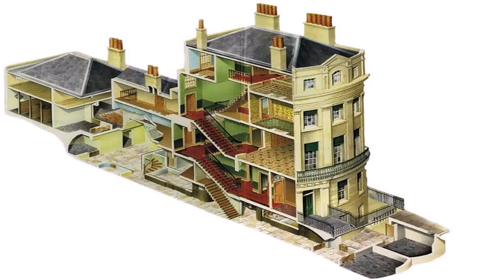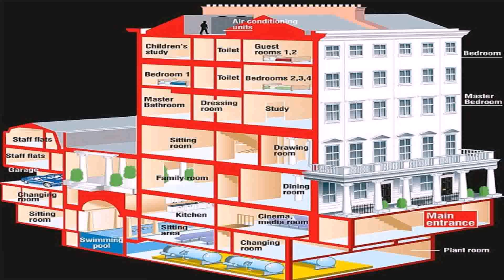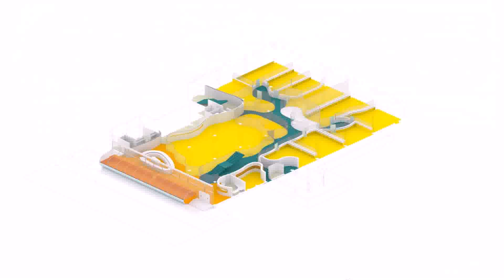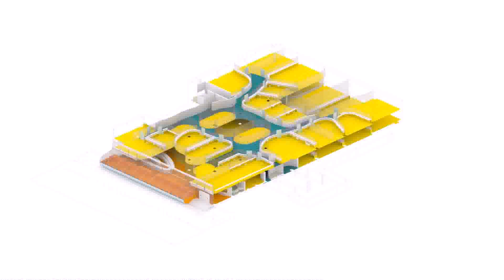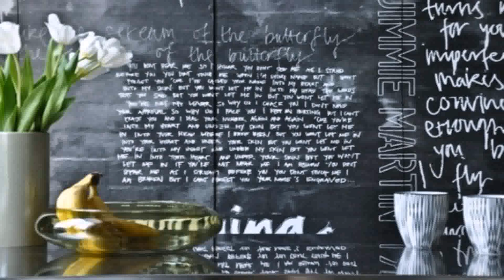London Style House Plans (see description) (see description)